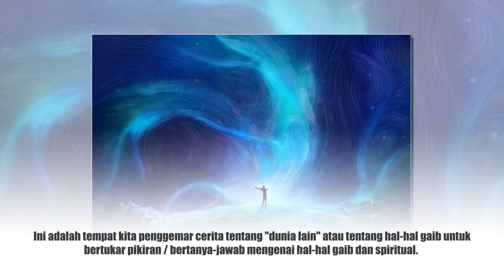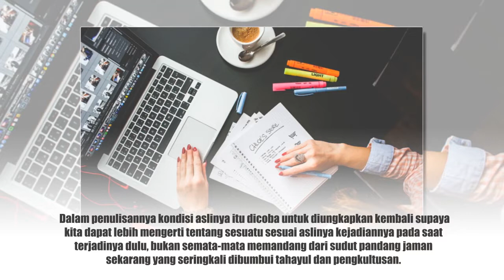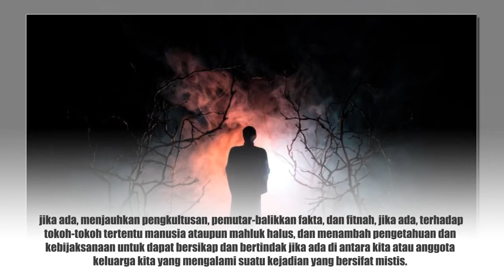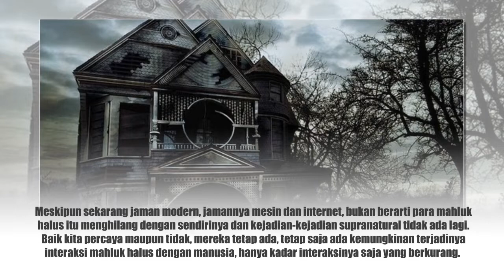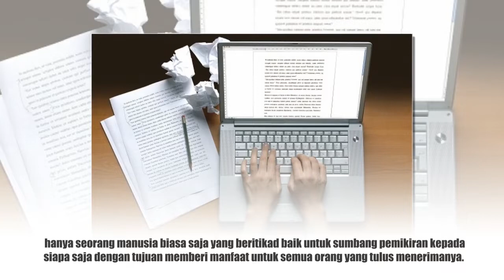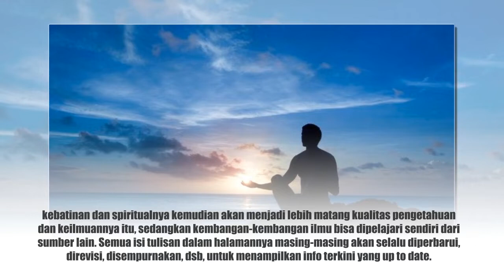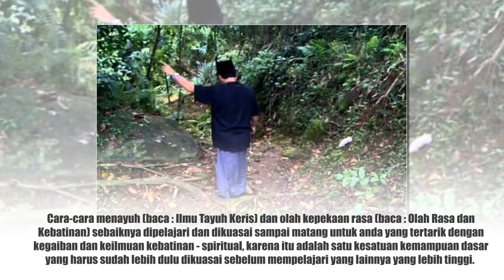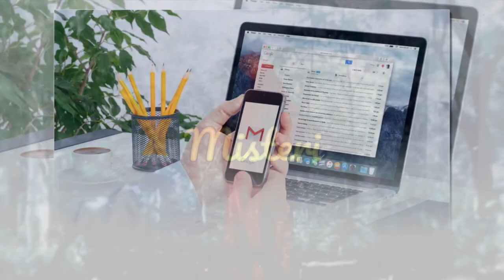Wadah Bertukar Pikiran Filosofi Kebatinan, spiritual dan kegaiban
budaya dan kehidupan jaman dulu dan cerita dan dongeng tentang tokoh-tokoh gaib maupun manusia tertentu jaman dulu kami sajikan dengan mengungkapkan kejadian yang sungguh-sungguh terjadi pada masa itu, yang sejalan dengan kesaksian dari para pelakunya dulu, yang mungkin itu akan berbeda dengan cerita dan legenda di masyarakat pada jaman sekarang. Dalam penulisannya kondisi aslinya itu dicoba untuk diungkapkan kembali supaya kita dapat lebih mengerti tentang sesuatu sesuai aslinya kejadiannya pada saat terjadinya dulu, bukan semata-mata memandang dari sudut pandang jaman sekarang yang seringkali dibumbui tahayul dan pengkultusan, atau bahkan fitnah, dusta dan pemutar-balikkan fakta karena adanya motivasi tertentu, yang jelas tidak sama dengan kondisi aslinya pada saat itu terjadi dulu, tetapi justru itu yang sekarang ini sangat diyakini kebenarannya oleh masyarakat.

Secara keseluruhan tulisan-tulisan Penulis banyak mengandung pengungkapan tersirat atas sesuatu yang "sensitif", "tinggi" dan "dalam". Karena itu secara keseluruhan tulisan-tulisan Penulis diperuntukkan hanya untuk para pembaca yang sudah cukup sepuh saja psikologisnya yang tulisan-tulisan Penulis akan dapat menambah kedalaman kebijaksanaan mereka, bukan untuk orang-orang yang masih "muda" psikologisnya yang malah bisa memunculkan keakuan yang dangkal yang justru akan semakin mempersempit alam berpikir mereka.